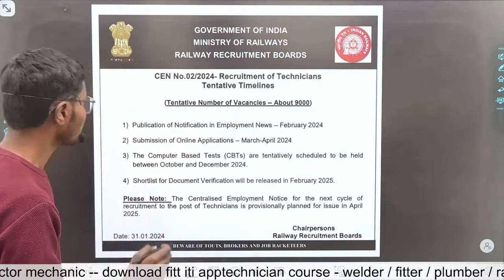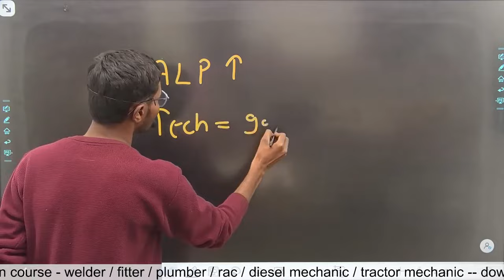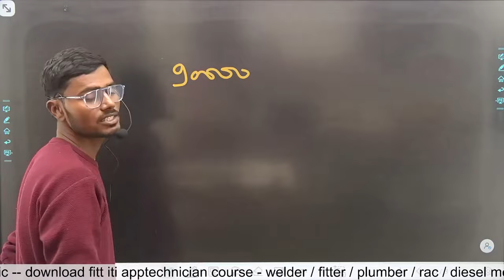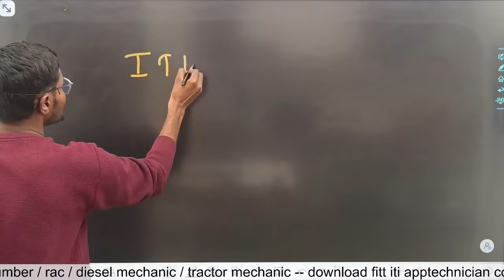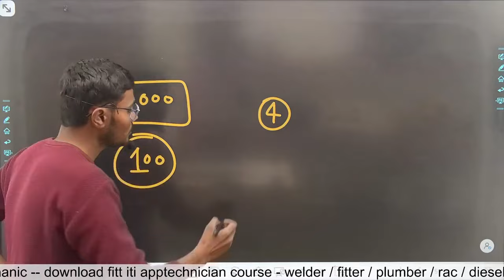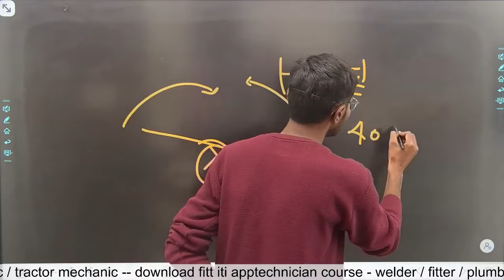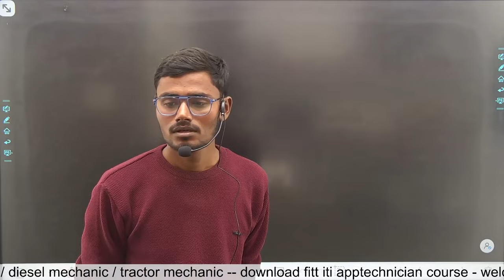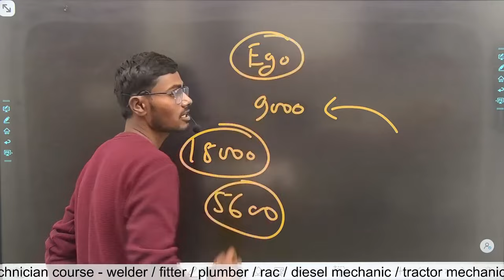RRB Technician Vacancy 2024 | rrb technician qualifications | rrb Technician syllabus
RRB Technician Vacancy 2024 | rrb technician qualifications | rrb Technician syllabus / railway technician qualification / railway technician syllabus

Welder book(hindi)

Electrician book